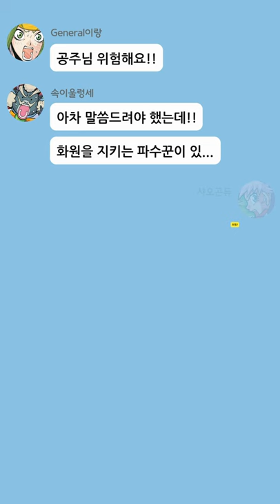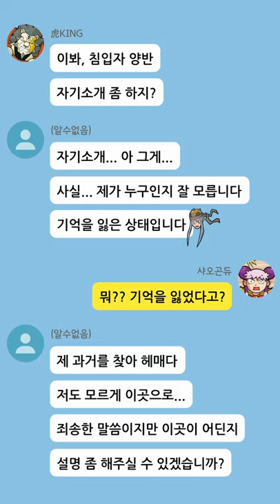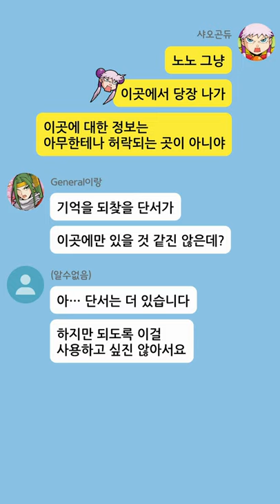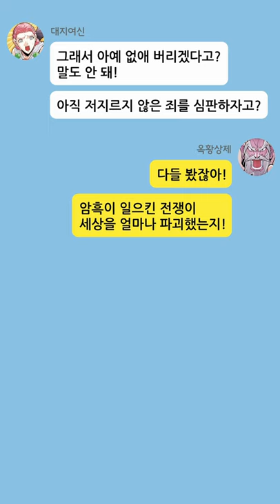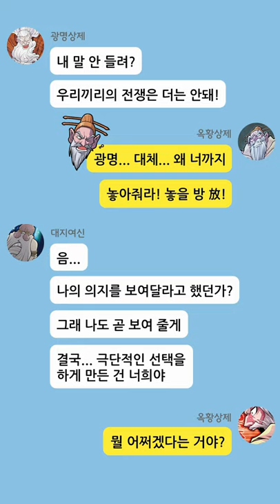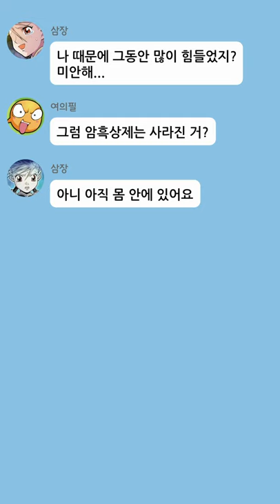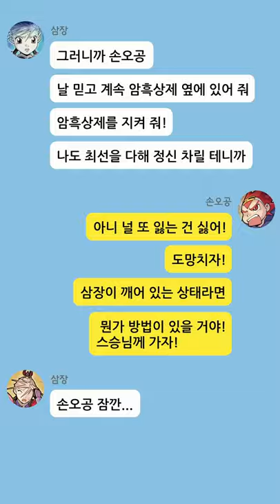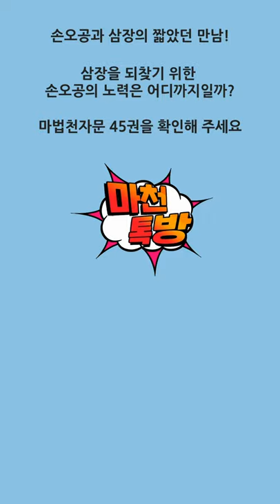마법천자문 45,46,47권 맛보기 📖｜마천톡방 4~6탄 모음집